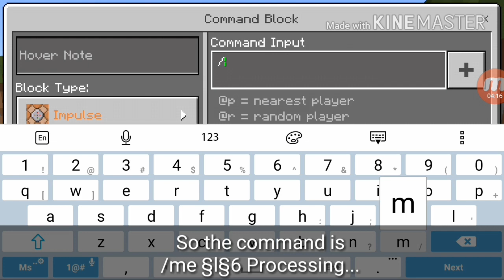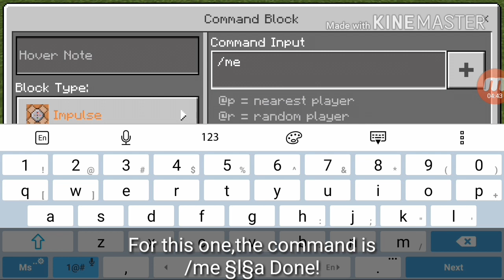How to make a WORKING SLOT MACHINE IN Minecraft PE!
CAN THIS VIDEO REACH 4 LIKES?!

※◎Credits◎※
~Video song: Dr Dre-The Next Episode
& Little Einstein theme song